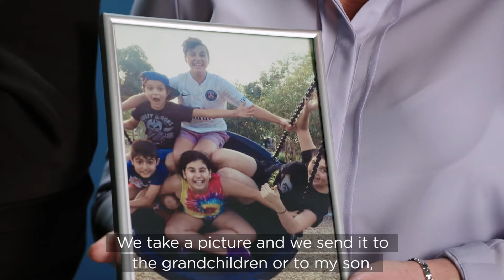nbn: Living a Connected Life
Will you look back on life and say, “I wish I had, or I’m glad I did?”  Meet 10 inspirational Aussies who have harnessed the power of technology to lead a more connected and fulfilled life.

The nbn network is Australia’s national broadband network, delivering the technology for all Australians to realise their dreams and discover new possibilities in a connected world.